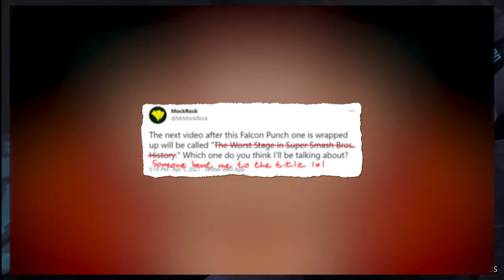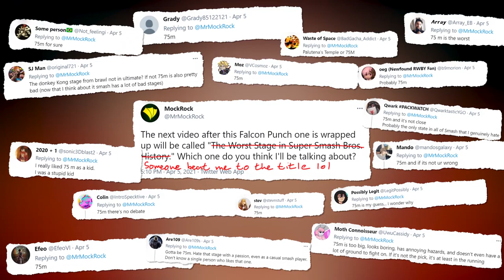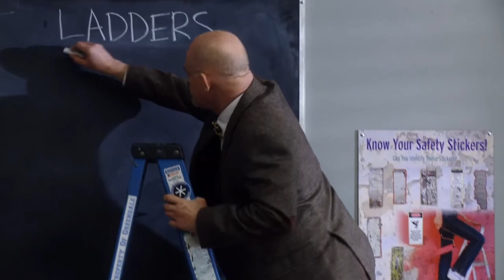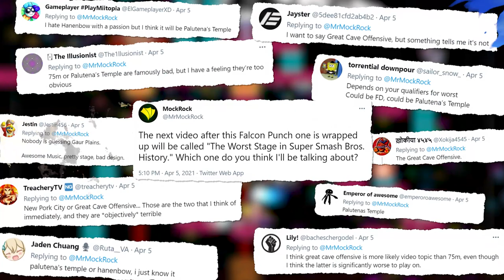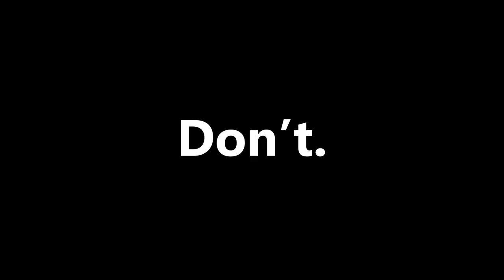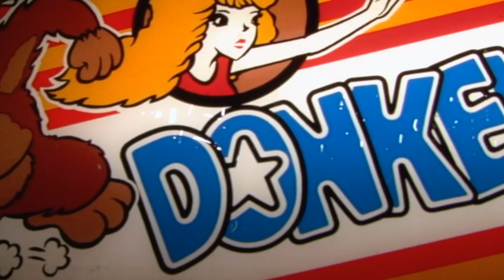75m - Smash's Broken Mistake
Install Raid for Free ✅ IOS ✅ ANDROID ✅ PC and start your journey now! | 75m is probably the Super Smash Bros. series' most notoriously bad stage, so I can hardly blame you if you've never spent long enough there to really ponder what makes it just so unpleasant to play on. Today, that's exactly what I'll be doing, breaking down every inch of the stage and pointing out the flaws, the highlights, and the ridiculous oversights and bugs.

Hours and hours spent playing on 75m. Help.

"Title Screen" - Banjo-Kazooie: Nuts and Bolts OST

"DK Rap" - Donkey Kong 64 OST

"MockRock is Here" - MockRock

"Donkey Kong/Donkey Kong Jr. Medley" - Super Smash Bros Ultimate OST

"Are You Ready?" - Custom Robo OST

"Deku Village" - Cadence of Hyrule OST

"Stickerbrush Symphony" - Donkey Kong Country OST

All original music, as well as its stems, are available for download to patrons, YouTube members, and Twitch subscribers